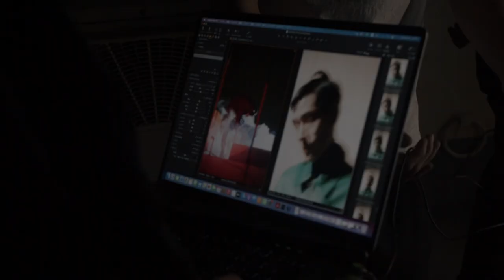Them magazine No.41 “A LANDING MAN” -behind the scenes-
Them magazine No.41  “A LANDING MAN”

【credit】
Starring : AYUMU NAKAJIMA
Photography : TOMOKAZU YAMADA(TOKYO FILM)
Styling : HAYATO TAKADA(1729agency)
Hair : YUSUKE MORIOKA(eight peace)
Make-up : TAMAYO YAMAMOTO
Edit : JUNICHI ARAI(Righters)